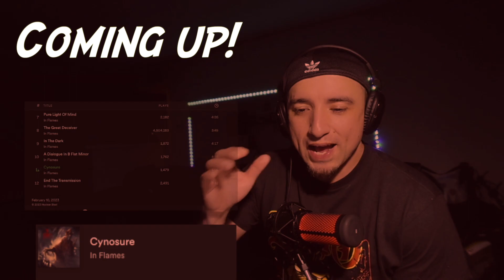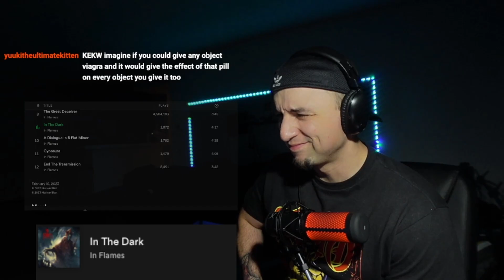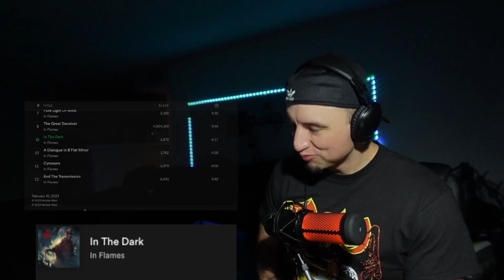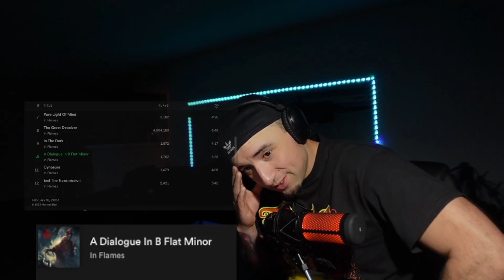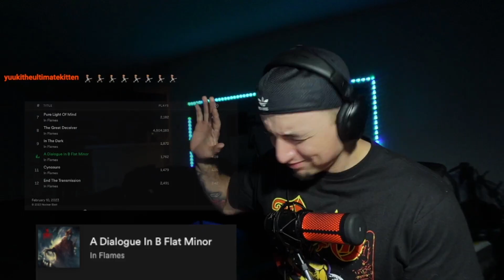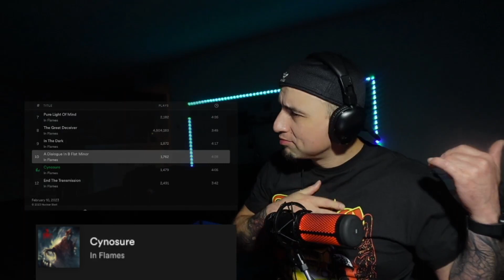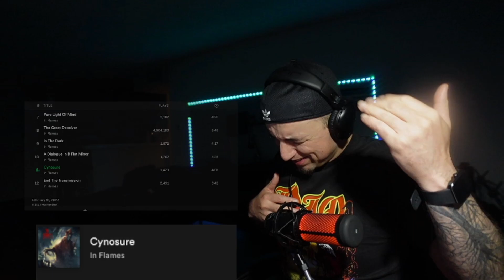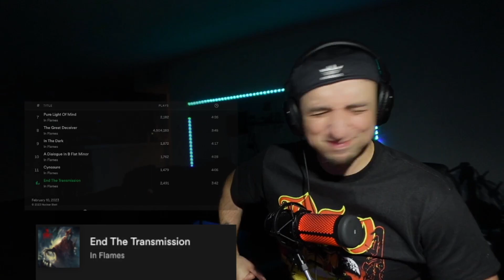in Flames - Foregone Album - REACTION (Highlights)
As always, thanks for taking time out of your day to vibe with me! Don't be afraid to drop some song recommendations as well as tagging me or DMing me. Keep rockin!